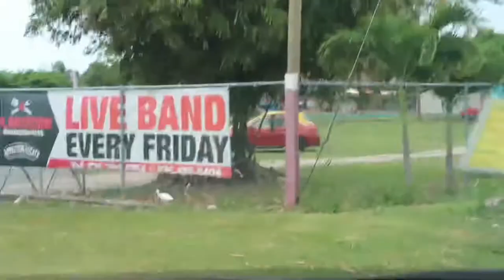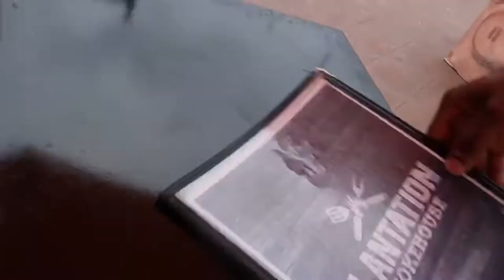Restaurant Vlog: Plantation Smokehouse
Hey loves 💕
This was a fun day in St Ann’s Bay at  Plantation smokehouse , I hope you enjoy !